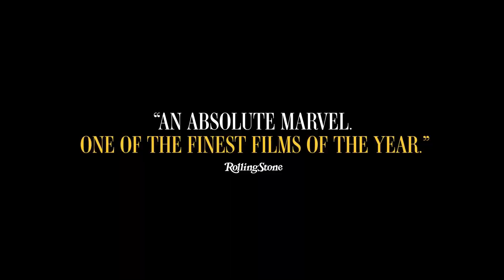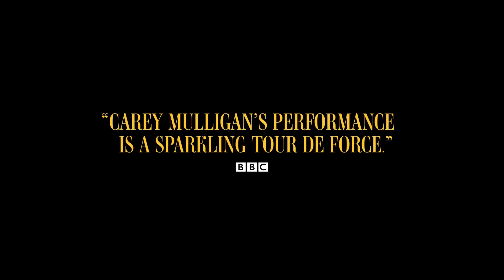MAESTRO: perfectamente vacía | RESEÑA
Twitch (STREAMS DE TODO TIPO)